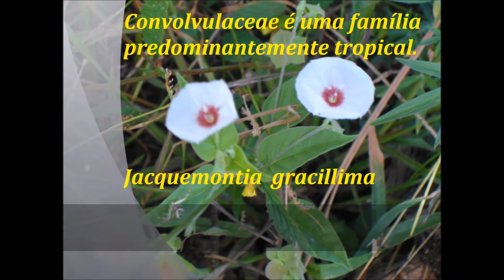convolvulaceae (Biologia)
Grupo de Pesquisa da Profissional de Massapê